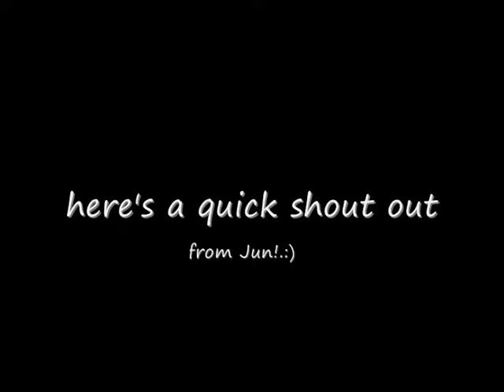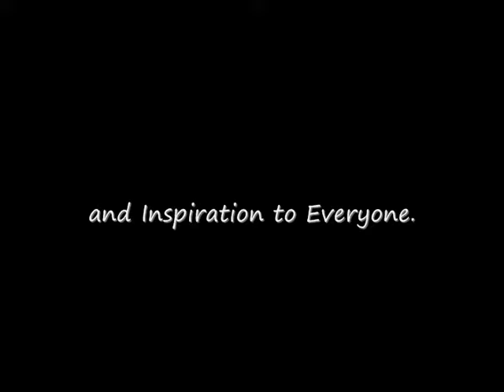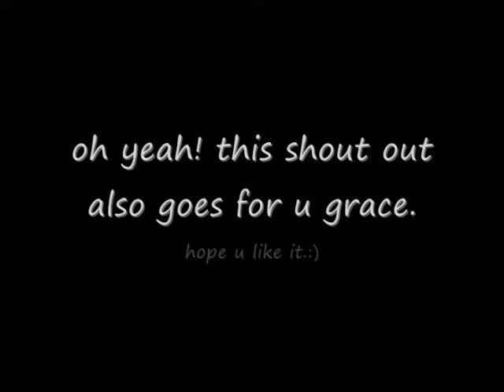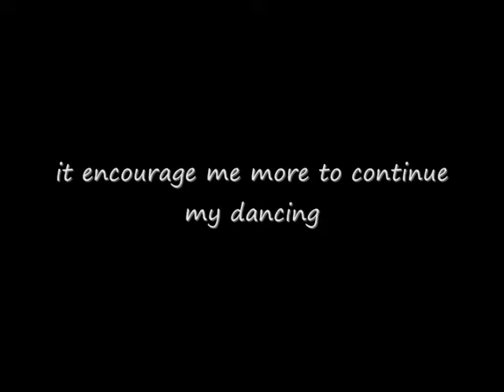Dance Class Moments! ^__^